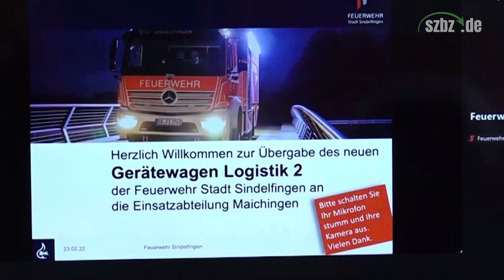Fahrzeugübergabe bei der Feuerwehr Sindelfingen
Video: Dettenmeyer